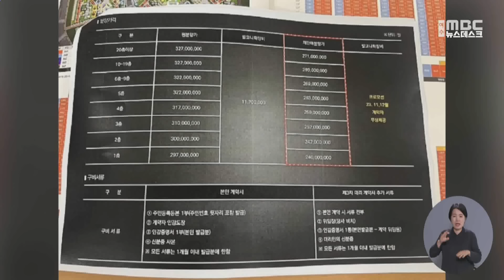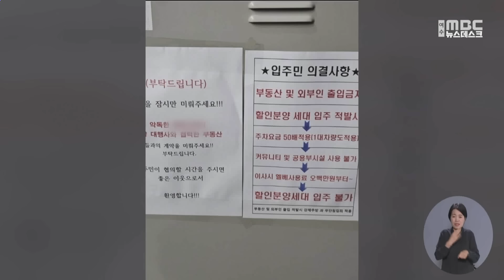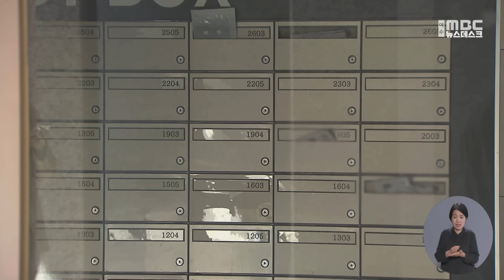"8천만 원 할인".. 광양 새 아파트 할인 분양 논란 -R (231025수/뉴스데스크)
광양의 한 새 아파트가 떠들썩합니다.
최근 건설사가 미분양 세대를 최대 8천만 원까지 할인해 분양하면서
기존 입주민들의 반발이 거세지고 있습니다.

보도에 김단비 기자입니다.

◀ 리포트 ▶
올 초 입주를 시작한
광양 마동의 한 아파트 입구입니다.

수십 명의 입주민들이
손 피켓을 들고 시위를 벌이고 있습니다.

스케치북에는
할인 분양을 막아달라는 문구가 적혀있습니다.

◀ st-up ▶
"건설사가 일부 아파트 물량을
큰 폭으로 할인해 분양하면서
입주민들의 반발이 확산하고 있습니다."

전체 1,114세대 가운데
미분양되거나
잔금 미납으로 계약 해지된 190여 세대가
최근 할인 분양시장에 나온 겁니다.

기존 분양가와 할인가 차이는 최대 8천만 원.

입주민들은 분양대행사가
중도금과 잔금을 안 낸 세대에게도
위약금을 안 받는 조건으로
계약 해지 후
재분양을 권고하고 있다고 말합니다.

계약금을 날려도
기존 분양가보다 저렴하기 때문입니다.

◀ SYNC ▶
아파트 분양대행사 관계자(음성변조)
"고객님이 납부해야 할 금액이 2억 8천6백이잖아요. 그런데 제가 말씀드린 건 그 금액 이하로
정리할 예정이라고요."

할인 분양을 막기 위해
입주민들은 한때
새 입주자에게
이사 시 엘리베이터 사용료 5백만 원을
부과하는 등 조치를 내놓기도 했습니다.

하지만 온라인 커뮤니티에서
갑질 비난이 일었고,
입주민들은 할인 분양을 막기 위한
의도였다고 해명했습니다.

◀ INT ▶
아파트 입주민
"결코 그런 생각을 실행에 옮기려는 주민들
한 분도 안 계세요. 그것을(미분양을) 털고자 하는 것에만 혈안이 돼있습니다.
저희와 같은 피해자가 더 이상 발생하지 않도록..."

건설사의 분양 할인은
법적 신고나 허가사항이 아니라
강제할 방법이 없습니다.

때문에 입주민들은
보상안이 마련될 때까지
할인 분양을 멈추고,
분양가 측정 기준을 공개할 것을
건설사에 요구하고 있습니다.

◀ INT ▶
지세호/아파트 입주자 대표
"(건설사가) 짬짬이 분양을 하고 빠져버리면 저희가 과연 누구하고 싸울까요.
우리 입주민한테도 보상이 있어야 할 거 아닙니까."

아직까지 할인 분양으로
입주한 세대는 없는 것으로 확인됐습니다.

건설사는 할인 분양을 중단하고,
기존 입주자들과 협의 중에 있다며
말을 아꼈습니다.

인근 여수와 순천과 달리
미분양 아파트가 많은 광양지역은
앞으로 할인 분양으로 인한 갈등이
되풀이 될 수 있다는 우려가 나오고 있습니다.

◀ END ▶